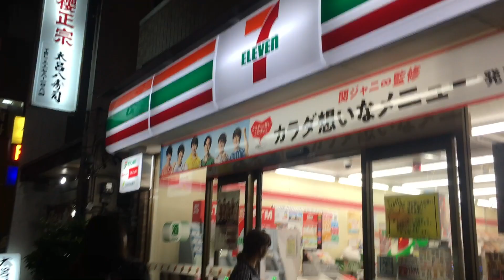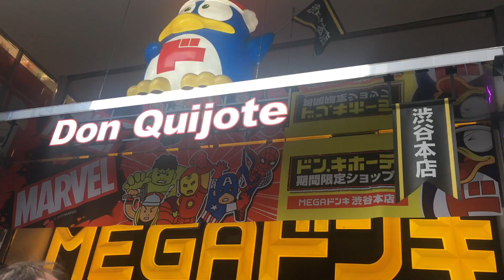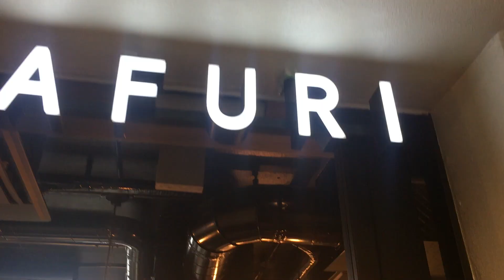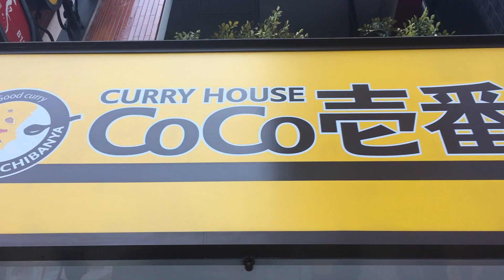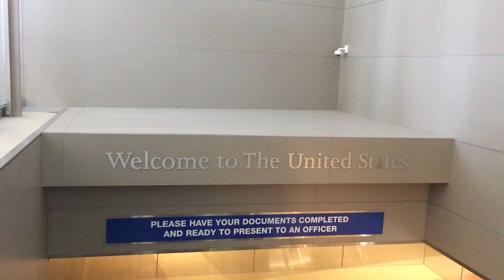Tokyo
Short trip to tokyo! Music: Lost in Japan by Shawn Mendes; Lights Follow feat. Matthew Heath & Grady Griggs - Slow Down